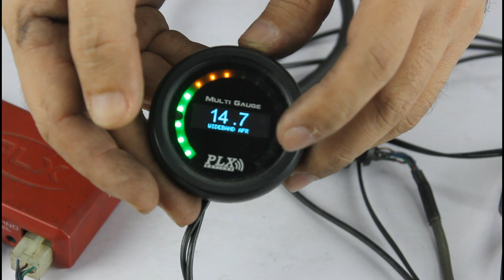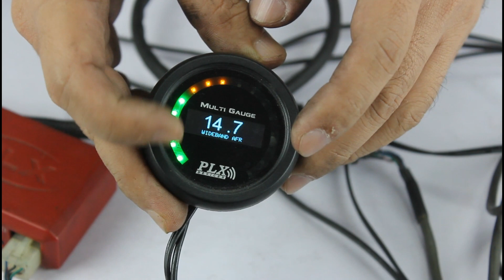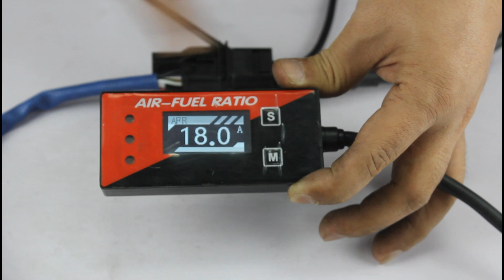(ENG SUB) REVIEW: WIDEBAND AIR FUEL RATIO | SENSOR | ada yang murah tapi result sama?!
This review explains 3 types of wideband from several models we have tried on the dyno. Each brand or model has its own characteristics and special features.